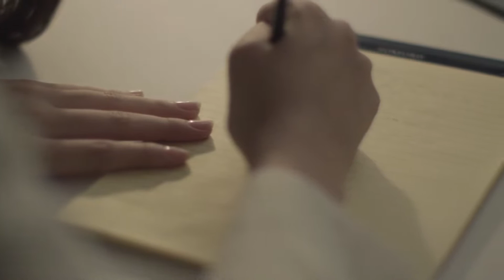Berry Good - My First Love (live audio + 60fps MV)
I fixed the audio at the start of the studio live using Audacity.

This is a google sheet that aims to have every bit of Berry Good information right there for you, in a convenient document. From variety shows, to songs, to links, and more. I recommend bookmarking it! :)